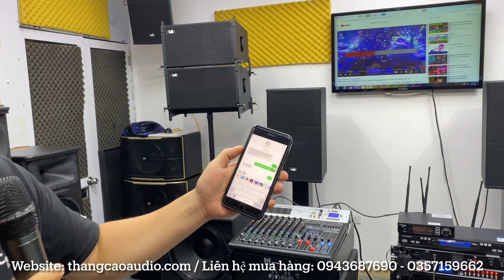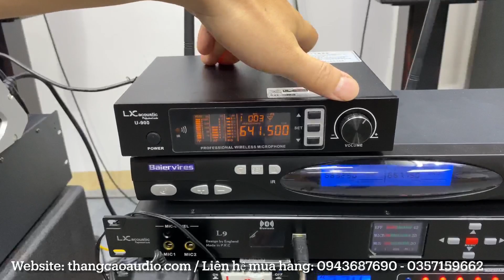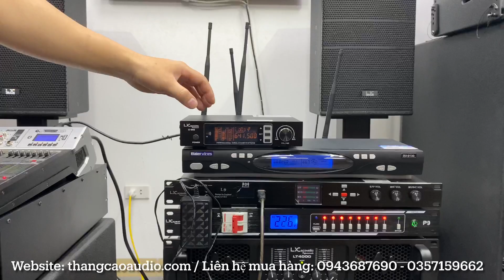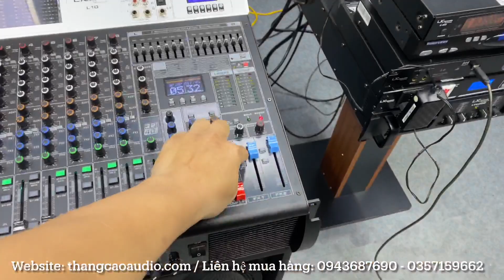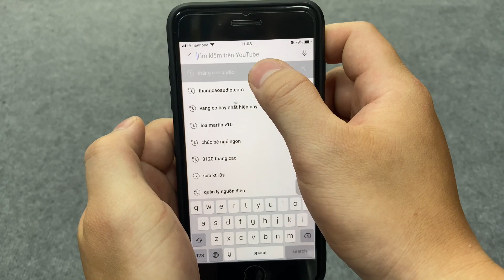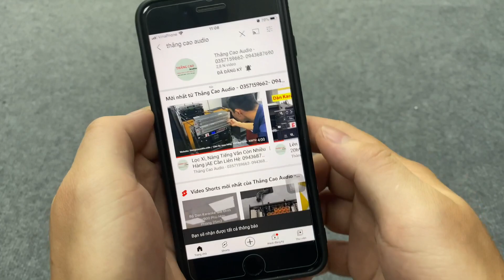Quá Hay Ghép Cho Các Bác Tham Khảo : Micro Lx acoustic U-900 và Mixer L10